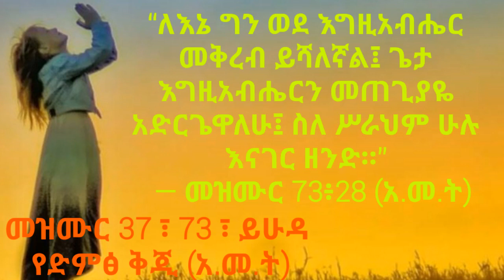“በእግዚአብሔር ደስ ይበልህ፤ የልብህንም መሻት ይሰጥሃል።” — መዝሙር 37፥4 (አ.መ.ት) || Audio Bible Recording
ቅዱሳንን በእግዚአብሔር ቃል ለማስታጠቅ፣ ቅዱሳንን ለበጎ ሥራ እና አገልግሎት ለማዘጋጀት ፣
ቅዱሳንን ለጌታ ቀን ለማዘጋጀት  ታቅዶ ነው።

* ይህንን አገልግሎት ለሌሎች በማጋራት የእግዚአብሔር ቃል በስፍራ ሁሉ ፤ ለብዙዎች እንዲዳረስ የበኩሉዎን አስተዋጽኦ እንዲያበረክቱ በጌታ ፍቅር እንጠይቅዎታለን።
እግዚአብሔር ይባርክዎት።